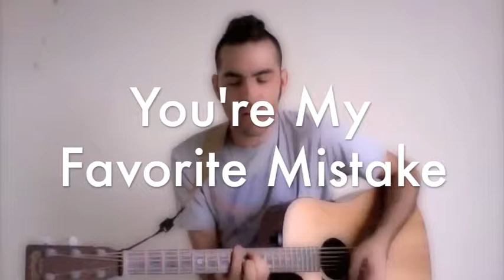Perfect Storm | Sep V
Put your hand on a hot stove for a minute and it
seems like an hour. Sit with a pretty girl for an hour
and it seems like a minute. That's relativity.
- Albert Einstein

More...